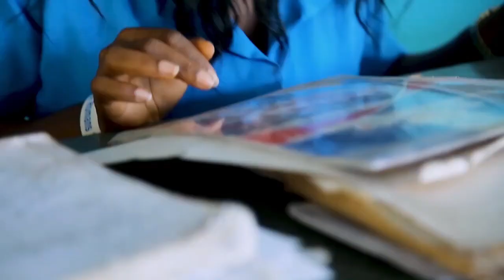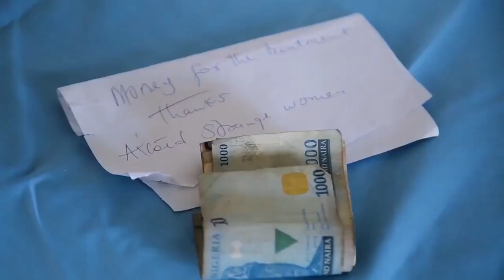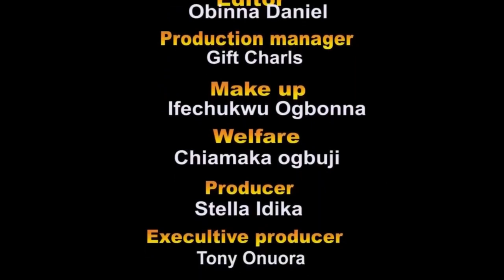Nurses Agenda - Beware Of The Kind Of Peoples You Employed As Nurses To Save Lives | Nigerian Movies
This Nigerian movie will be an eye-opener to so many young doctors out there